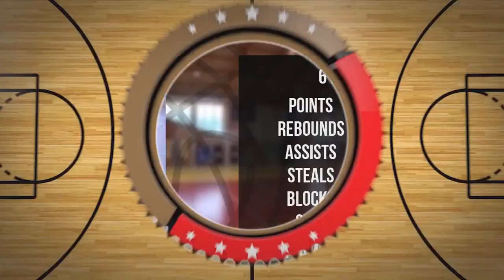Filip Wakuła Player Mixtape DC90 Brzesko 2023